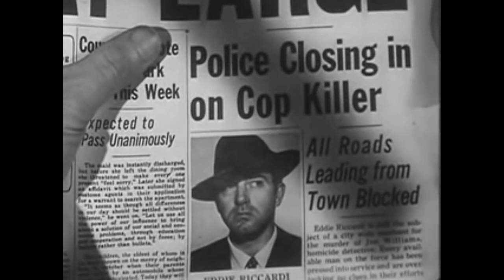The Crooked Way (1949) - Movie Review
The Crooked Way was a 1949 crime film directed by Robert Florey that starred John Payne, Sonny Tufts, Ellen Drew and others. It was an enjoyable movie that I'll summarize and then give some closing thoughts.

And critics, please: If I'm wrong, educate me. Don't belittle me.
I'm just a student here of old cinema and I want to learn. Help me do better.